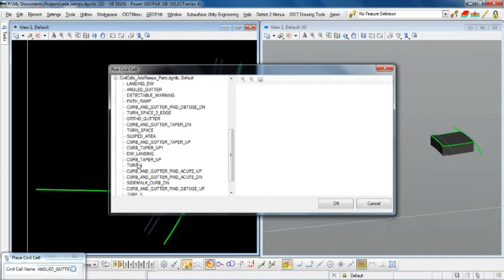Speed build of an ADA Ramp Civil Cell using Bentley Microstation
This is a speed build of an ADA ramp civil cell.  It's constructed from a base library of ramp parts, which are then assembled into the whole to produce a final civil cell.  Using this method of well-designed parts, an entire library of 10-20 cells could easily be produced inside  a day.